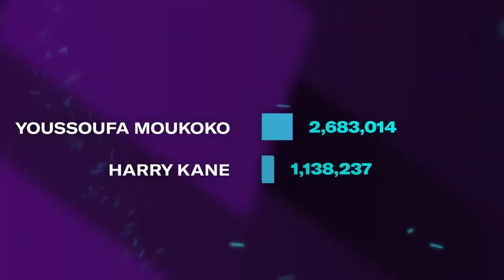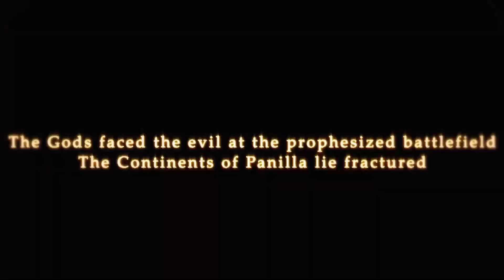The Division Resurgence, Football Manager 2023, Ashfall, and more - Mobile Gaming News (Weekly) E85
We have summarized last week's  (September 11, 2022 - September 17, 2022) biggest stories of the Mobile Games industry. Find the complete details below.

▶️ Episode Timeline

00:00 - Intro
00:12 - The Division Resurgence pre-registration
00:46 - Football Manager 2023 release
01:10 - Omega Strikers announcement
01:43 - Star Trek: Lower Decks – The Badgey Directive global release
02:09 - unVEIL the world announcement
02:34 - Ashfall announcement
03:04 - Tank Company soft launch
03:30 - Panilla Saga pre-registration

📖 Read the news pieces in detail